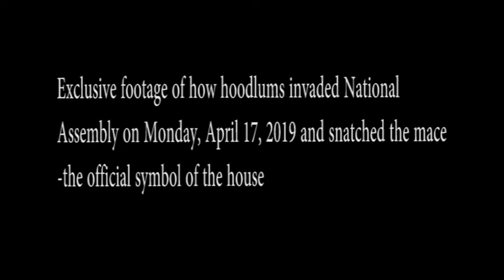Exclusive: see what police went through before arresting Omo-Agege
See what police went through before arresting Omo-Agege